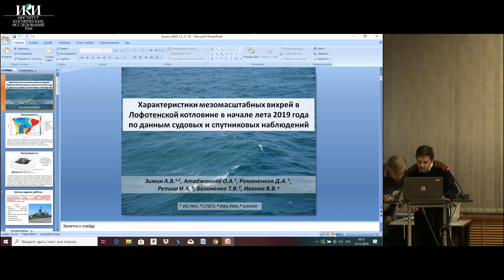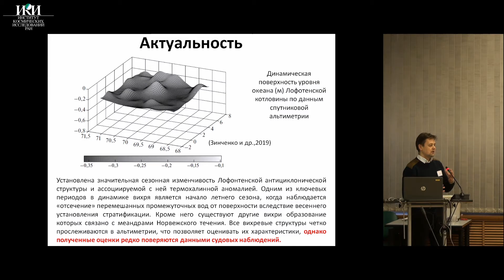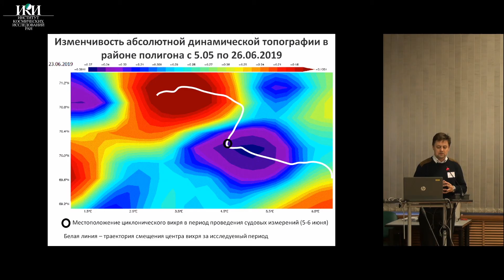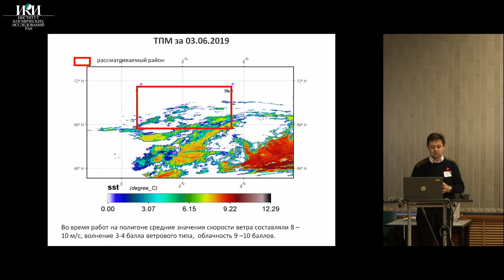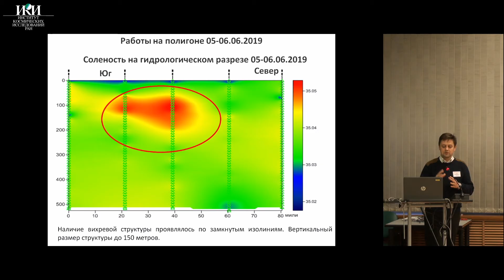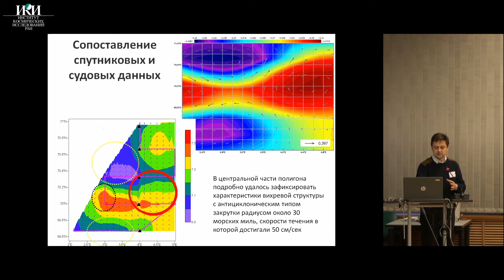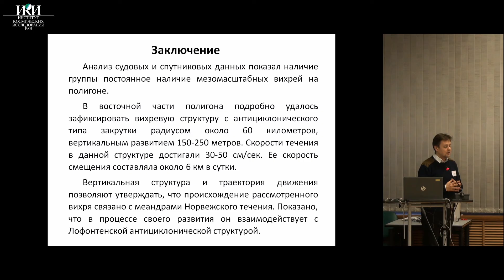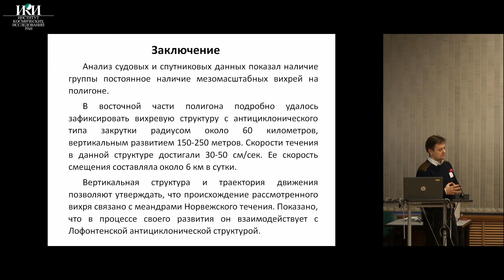XVII.E.29 - Характеристики мезомасштабных вихрей в Лофотенской котловине (лета 2019г) - Зимин А.В.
Тезисы: Зимин А. В.(1,2), Атаджанова О. А.(1), Романенков Д. А.(1), Репина И. А.(3), Белоненко Т. В.(2), Иванов В. В.(4) Характеристики мезомасштабных вихрей в Лофотенской котловине в начале лета 2019 года по данным судовых и спутниковых наблюдений ((1) Институт океанологии им. П. П. Ширшова РАН, Москва, Россия; (2) Санкт-Петербургский государственный университет, Санкт-Петербург, Россия; (3) Институт физики атмосферы имени А. М. Обухова РАН, Москва, Россия; (4) Арктический и Антарктический научно-исследовательский институт, Санкт-Петербург, Россия)

СЕКЦИЯ Е. Дистанционные исследования поверхности океана и ледяных покровов. Дистанционные исследования вихревых и волновых процессов в Мировом океане.

Заставка: губа Буор-Хая (Республика Саха, Усть-Янский улус, Landsat 8 - OLI-TIRS - 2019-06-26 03:08:57 GMT)